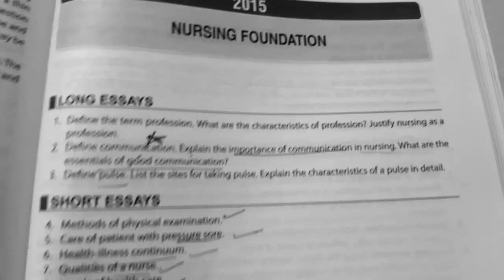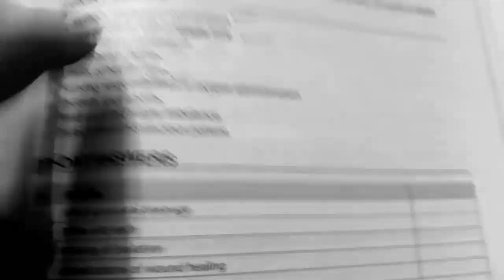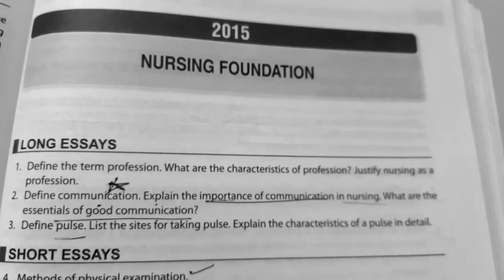Bsc Nursing 1st year (Nursing Foundation) 2015 Question paper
👨🏻‍⚕️👩‍⚕️Bsc Nursing, Post Bsc Nursing, Msc Nursing, Staff Nurse, Nursing officer & if you need

👉💊You will also find information related to medicines here 💉👈

👇कोई भी सवाल पूछने के लिए मुझे Telegram, Instagram और Twitter पर फॉलो कर लीजिए👇

💪Stay Healthy 😊Stay Happy & 🍎choose Healthier Foods🍎